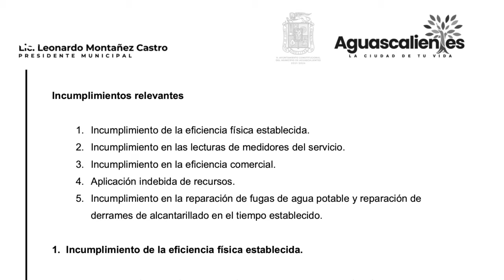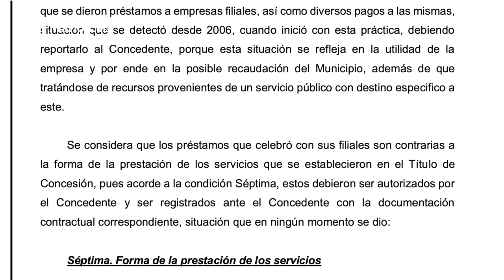Crónica del Poder/Los motivos del no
Los motivos del no

Aguascalientes, Ags. 11 octubre 2023.- Como ya lo habíamos adelantado, en sesión de Cabildo a realizarse mañana, se negará de manera definitiva la pretensión de Veolia para quedarse cinco años más al frente del servicio del agua potable de Aguascalientes.
Según el acuerdo que mañana será votado por los regidores, la concesionaria tiene derecho a solicitar una prórroga, pero también el Ayuntamiento se encuentra en su facultad para negar dicha petición.
Pero además, en el documento de negativa se hace énfasis que a lo largo de 30 años, CAASA-Veolia incumplió en la eficiencia física establecida; no alcanzó objetivos prometidos en lecturas de medidores de servicio; tuvo un incumplimiento en la eficiencia comercial; aplicó indebidamente los recursos y no fue capaz de realizar una adecuada y pronta reparación en fugas de agua potable y reparación de derrames de alcantarillado.
Especialmente, en lo relativo a la aplicación indebida de recursos, se informa que la concesionaria dio a sus empresas filiales préstamos con recursos provenientes de un servicio público, práctica contraria a la forma de prestación de los servicios, pues los mismos debieron ser autorizados por el Ayuntamiento.
También se esgrime la insatisfacción de los usuarios con el servicio, que reflejan un servicio deficiente, así como omisiones financieras y contables. En suma: lo que todo Aguascalientes ha padecido las últimas tres décadas es la base para negar en definitiva a Veolia el seguir al frente del servicio, a 10 días de concluir la concesión que han detentado por 30 años.